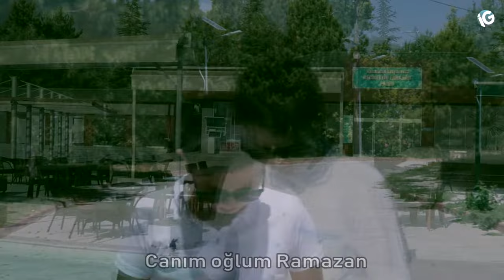Ramazan Semih Çelik Klibi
Ramazan Semih Çelik için özel olarak hazırlamış olduğum beste ve klip çalışması.

Söz/Müzik/Düzenleme:İshak Göktekin

SÖZLER

Sen ki kalbimin özel,
hem de en güzel yerindesin.
İlk göz ağrım benim
canım yavrucuğum herşeyimsin

Annen ve baban öyle çok seviyor ki seni
Mutlu olsun oğlum yeter ki hep yanındayız senin
Kutlu olsun ömrün yeter ki hep yanındayız senin

Bu şarkı tek senin için
Kalbin hep nurla dolsun her an
Öpsem koklasam için için
Canım oğlum Ramazan
Gül yüzün solmasın hiçbir an
Canım oğlum Ramazan

Sen ki güldüğün zaman
Güller açıyor gözlerinden
Benim küçük cennetim
Müjdeleniyor sözlerinden

Sanki bir masal gibiydi
Doğduğun gün bana
Bu şarkı armağan olsun
Sevdiklerinden sana
Bu şarkı hatıran olsun
Ailenden sana..

Güçlü ol mutlu ol her zaman
Canım oğlum Ramazan
Gül yüzün solmasın hiç bir zaman
Canım oğlum Ramazan

Yönetmen: İshak Göktekin